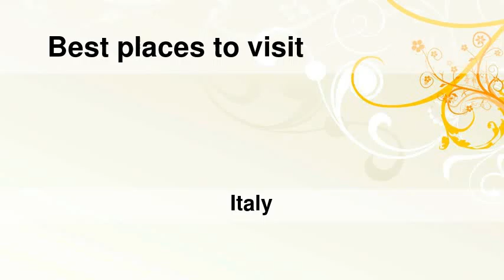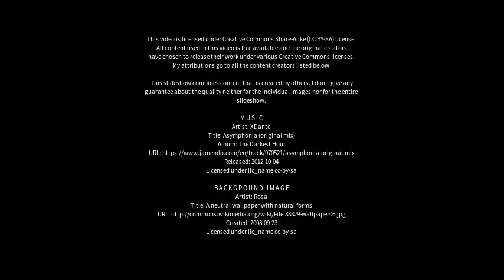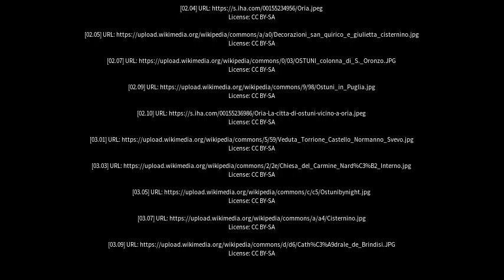Best places to visit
Best places to visit - Mesagne (Italy) Best places to visit - Slideshows from all over the world - City trips, nature pictures, etc.